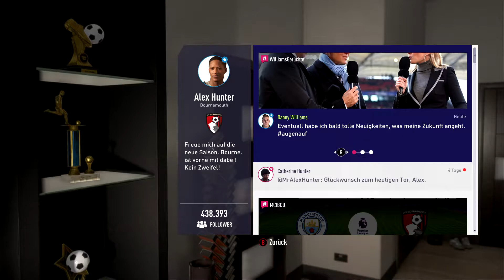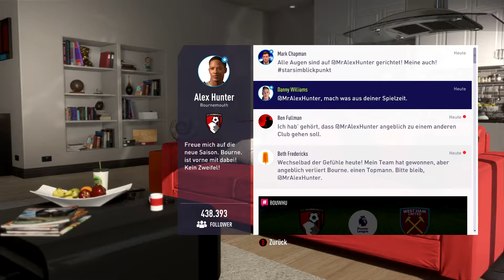Fifa 18 The Journey #07 - Noch keine Angebote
Infos|

Zum Spiel:
Plattform - PC